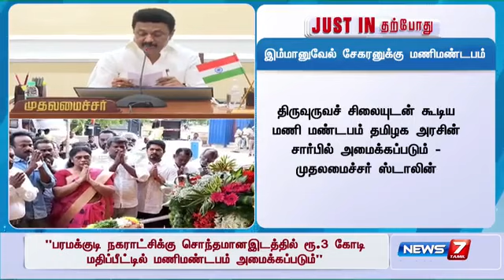தியாகி இம்மானுவேல் சேகரனுக்கு மணிமண்டபம் அமைக்கப்படும்-தமிழக அரசு